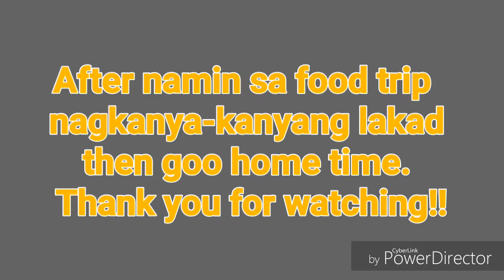Graduation Day with my classmates (wow nagsaya Ang lahat)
Hi mga Kailaw

Sorry for late upload nagkaproblem kasi di siya nasisave Kaya Yun ngaun kulang na upload...
 BTW congrats to all of us kasi after all hardwork natapos namin Ang NSTP CWTS
THANK YOU THIS KIND OF SERVICE kasi first time naming lahat maka tulong sa ngaganung bagay. Thank you so much.